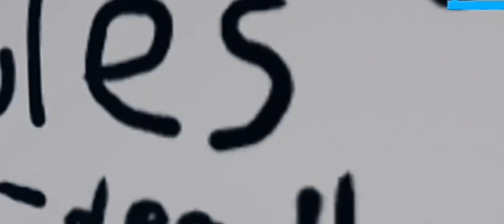Flee The Facility Voice Chat /W Darlzing & Friends